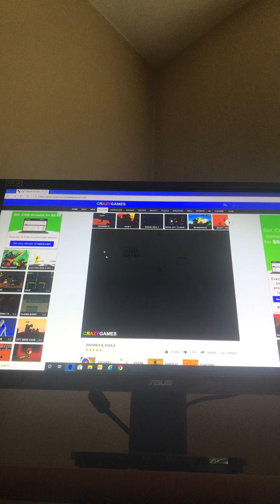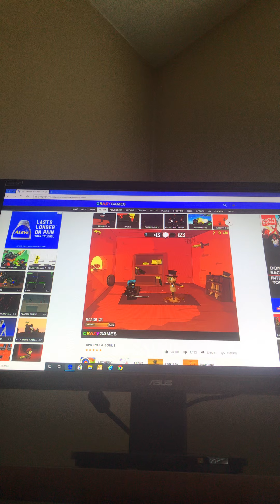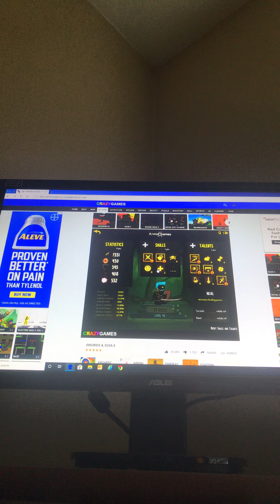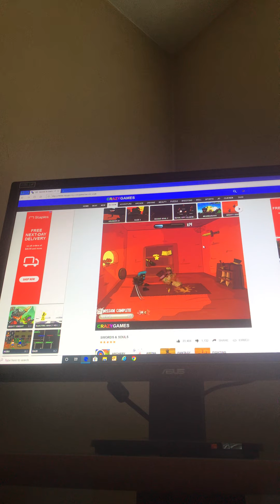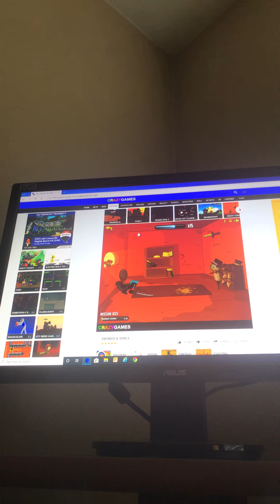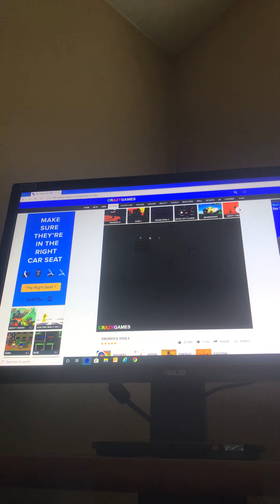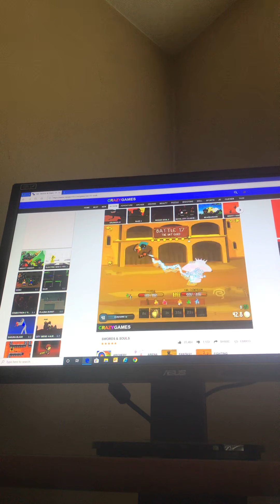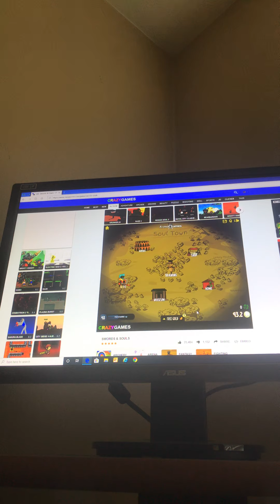Swords and Souls